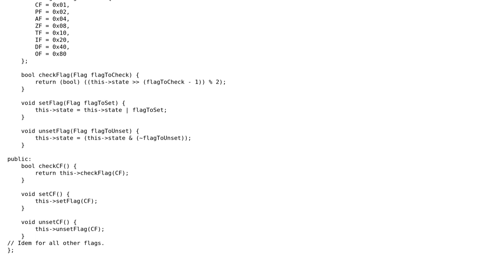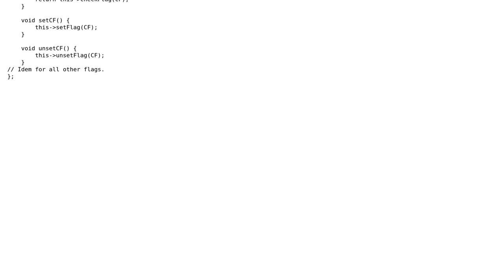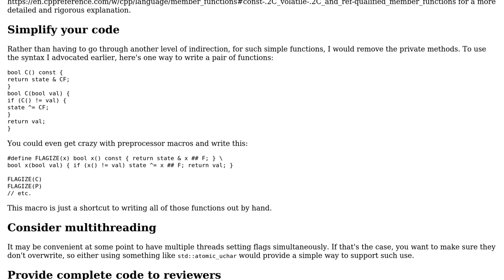C++ class for a flag register in a Chip8 emulator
With thanks & praise to God, and with thanks to the many people who have made this project possible! | Content (except music & images) licensed under CC BY-SA | Music | Images & others | With thanks to user HermanTheGermanHesse user Edward user 200_success and the Stack Exchange Network Trademarks are property of their respective owners. You are responsible for your own actions.